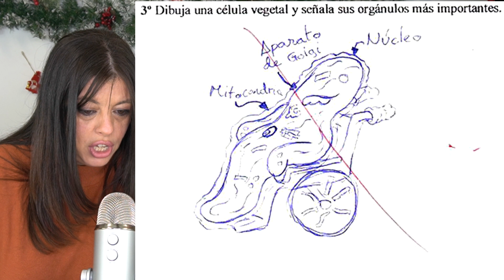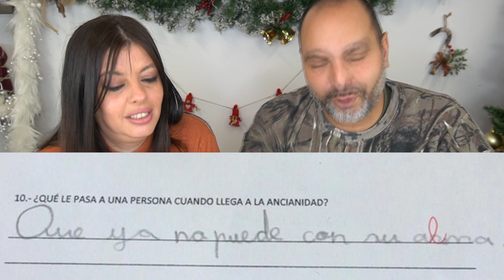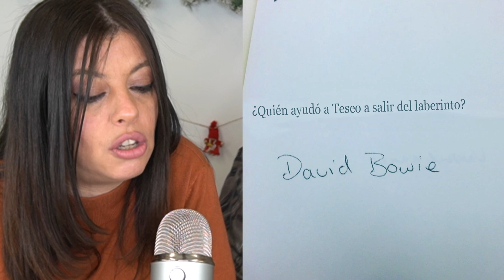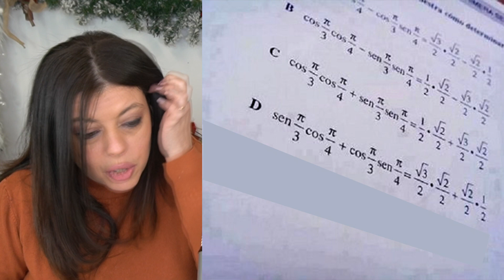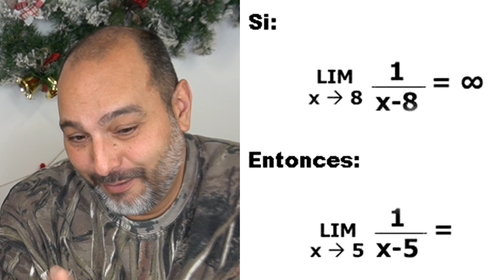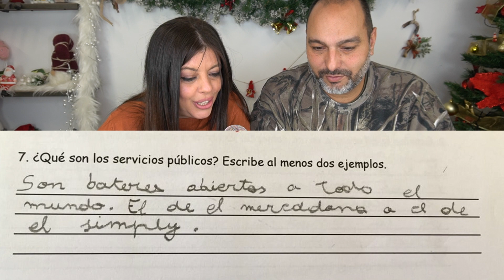Las Respuestas de EXÁMENES de NIÑOS Más Divertidas 4 Bego y Jordi Momentos Divertidos